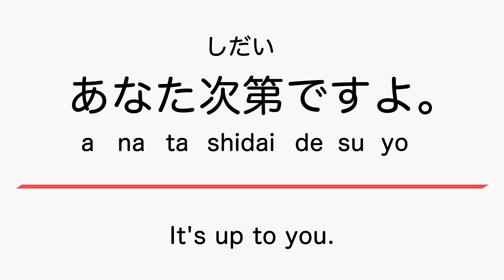Learn Japanese JLPT N5-N2 It's Up To You Beginner Daily Expressions Advanced Kanji & Hiragana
Want someone to make the decision? Learn how to say and read "It's up to you." in Japanese with natural speed for better communication.

If you want to learn Japanese this is the place to be.

Narration Ondoku